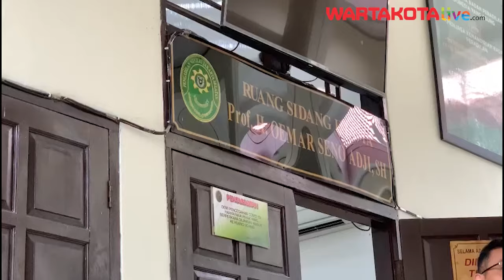Kuasa Hukum Minta Penyidik Segera Kembalikan Ponsel Aiman Witjaksono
WARTAKOTALIVE.COM, Jakarta -

Juru Bicara Tim Pemenangan Nasional (TPN) Ganjar-Mahfud, Aiman Witjaksono meminta Hakim Tunggal Pengadilan Negeri (PN) Jakarta Selatan yang memeriksa dan mengadili gugatan praperadilan, menyatakan penyitaan yang dilakukan Ditreskrimsus Polda Metro Jaya tidak sah.
Diketahui, Aiman melayangkan gugatan praperadilan ke PN Jakarta Selatan karena ponselnya disita saat diperiksa sebagai saksi terkait pernyataannya soal oknum Polri tak netral dalam Pemilu 2024.
Dalam permohonan gugatan praperadilan Aiman yang digelar pada Senin (19/2/2024) ini dibacakan tim kuasa hukum secara bergantian, yakni Finsensius Mendrofa, Yulianto Nurmansyah, dan Sangun Ragahdo Yosodiningrat.
Jurnalis Video  : Ramadhan L Q